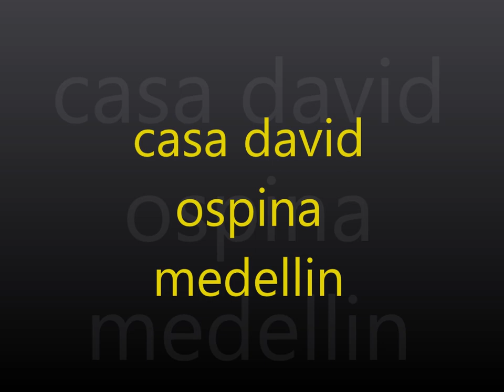casa david ospina medellin